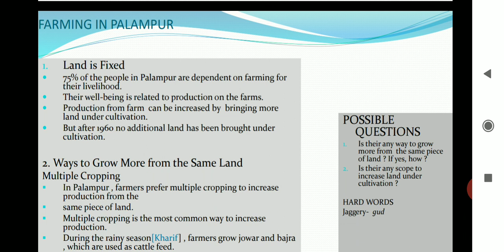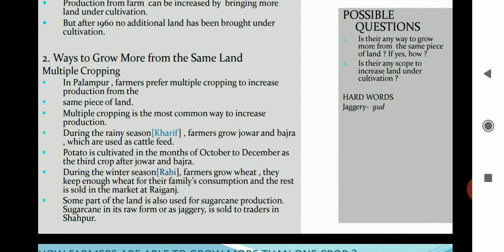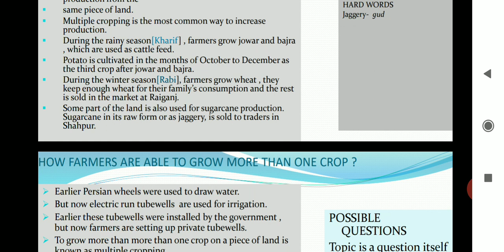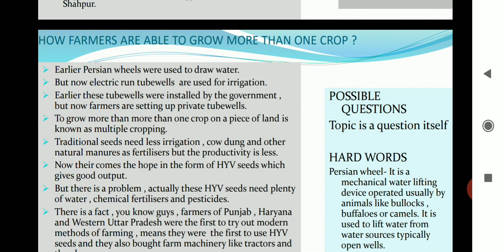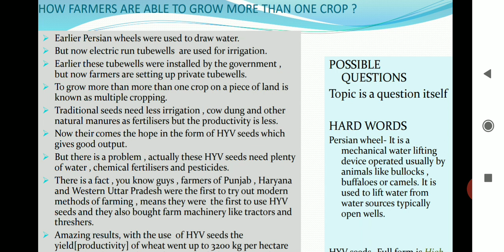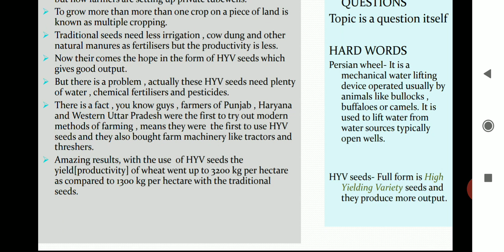Class 9- chap 1 (The Story of village Palampur ) Economics,lecture 2